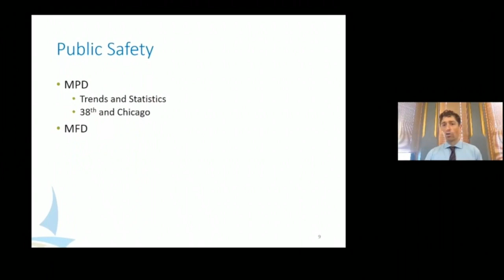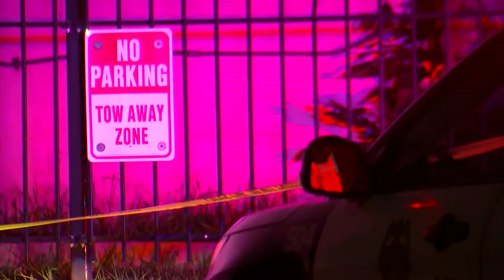Community Addresses Uptick In Minneapolis Shootings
Neighborhoods across Minneapolis are dealing with an uptick in the number of shootings, Reg Chapman has more on what some believe can help end the gun violence, (2:05).